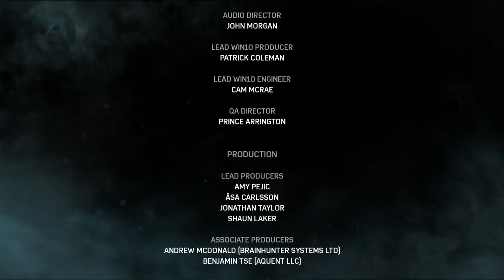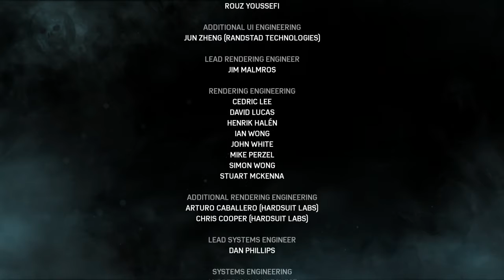Gears of war 4 Act 3 chapter 5 - Ending (stream)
Brumak.